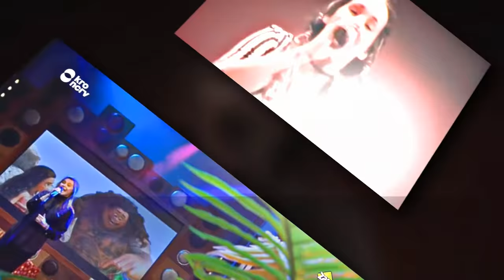HOW FAR I'LL GO - performed LIVE by 18 voices of Moana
An updated version of a video I previously made, with better editing and 4 new live versions added! :D

Featuring :-
Auli'i Cravalho - English
Any Gabrielly - Brazilian Portuguese
Mia Negovetić - Croatian
Michaela Doubravová-Tomešová - Czech
Vajèn van den Bosch - Dutch
Cerise Calixte - French
Faluvégi Fanni - Hungarian
Chiara Grispo - Italian
Yabiku ​Tomona / 屋比久知奈 - Japanese
So-Hyang Kim / 김소향​ - Korean
Sara Paula Gómez Arias - Latin American Spanish
Zinaida Kupriyanovich / Зинаида Куприянович - Russian
María Parrado - Spanish
Wiktoria Johansson - Swedish
Sabrina Laughlin - Tahitian
Maneepat Molloy / มณีภัสสร มอลลอย - Thai​
Marharyta Meleshko / Маргарита Мелешко - Ukrainian
Myra Tran / Trần Minh Như - Vietnamese